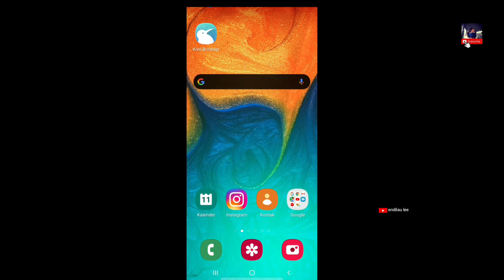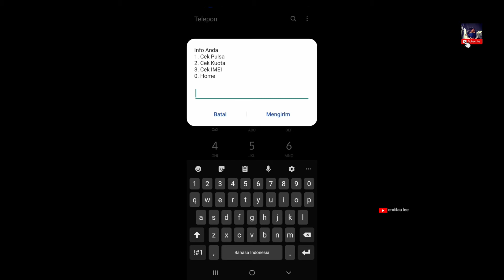Cara mengetahui Nomor Kartu Smartfren || tutorial terbaru